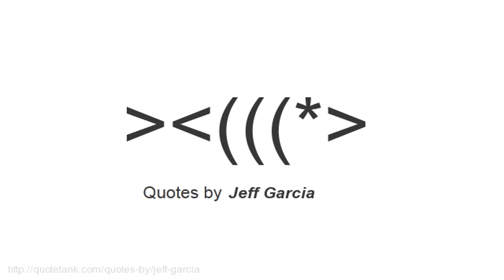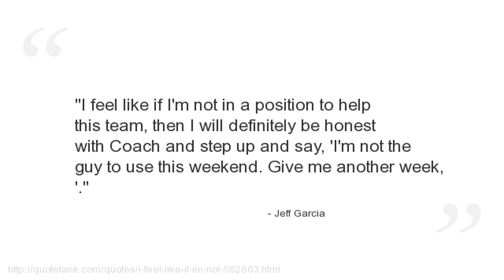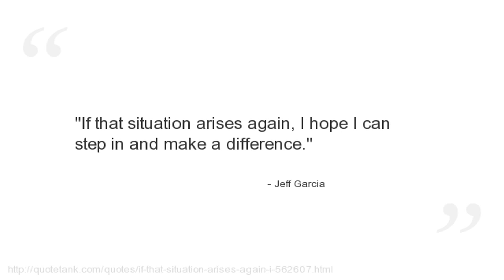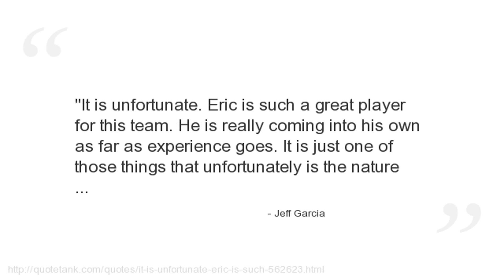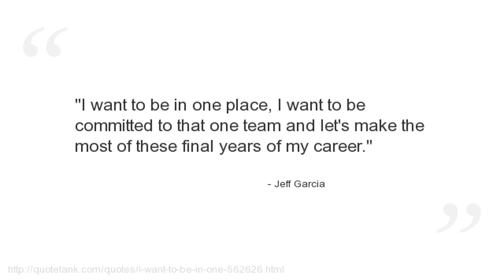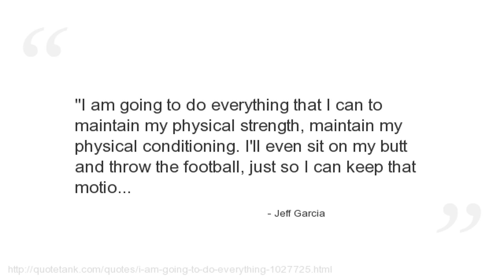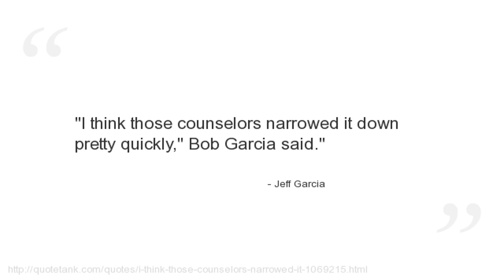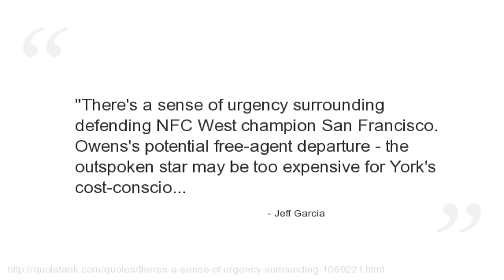Jeff Garcia Quotes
Who is Jeff Garcia?
An American football quarterback whocurrently a free agent.